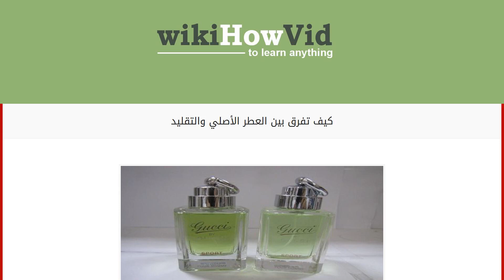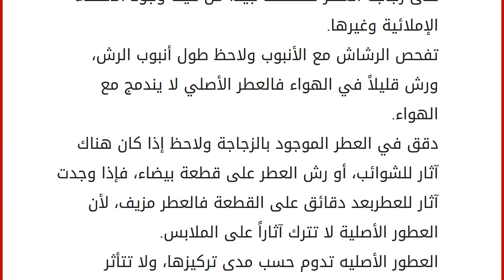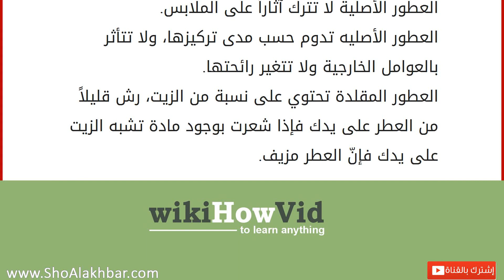كيف تفرق بين العطر الأصلي والتقليد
العطور
تعدّ العطور من الأمور المستحبة لدى الكثير من الناس؛ لأنّ الرائحة العطرة تعمل على بث الراحة النفسية والسعادة، والعطور كغيرها من السلع لم تسلم من غش بعض التجار سيئي الخلق، فهناك العديد من الأشخاص من اشترى زجاجة عطر غالية الثمن كونها زجاجة أصلية ولكن يكتشف فيما بعد بأن هذه الزجاجة مزيفة، والعطر المزيف بشكل عام يسبب للشخص الإحراج بسبب تغير رائحته الشهية إلى رائحة كريهة أو مزعجة، أومن الممكن أن تتلف الملابس، بالإضافة إلى الخسارة المادية. التفريق بين العطر الأصلي والتقليد تفقّد الغلاف البلاستيكي المغلف لعلبة العطر بشكل جيد، ولاحظ بدقة أنّ التغليف تمّ بشكل يدوي أو بواسطة آلات مصانع، وفي العادة المصانع الكبرى تضع شريط أحمر على الغلاف البلاستيكي لتسهيل عملية فتحه. دقّق بالعلبة من الخارج من حيث تناسق الألوان، وخط الكتابه هل هو واضح ومنسجم مع بعضه أم لا، ولاحظ إذا كان هناك أخطاء إملائية أم لا،